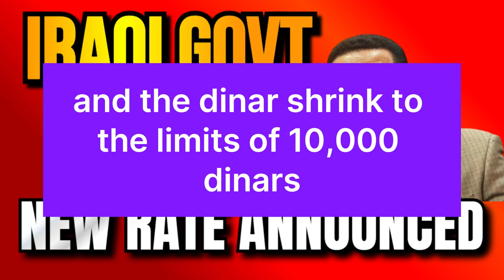Iraqi Dinar✅Finally IRAQI GOV Anounced IQD RV Date and Time Today 2024 / Iraqi Dinar News Today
iqd dinar,
iqd news,
iqd rv,
iqd rv latest news,
iqd xrp,
iqd revalue,
veitnamse,
veitnamse dong,
Iraqi Dinar✅Finally CBI Officially Anounced IQD RV Date and Time Today 2024 / Iraqi Dinar News Today